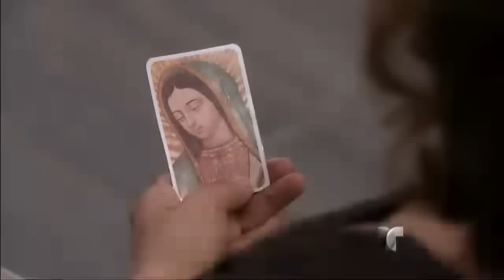La Impostora Capitulo 60 (2/5)